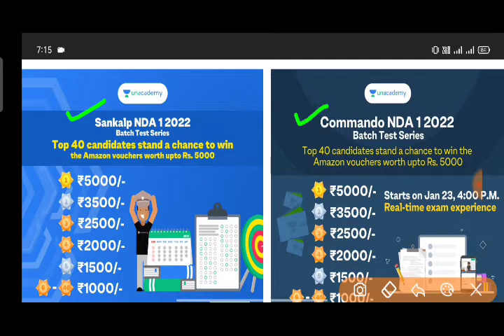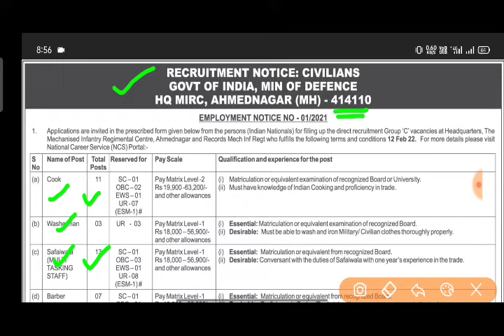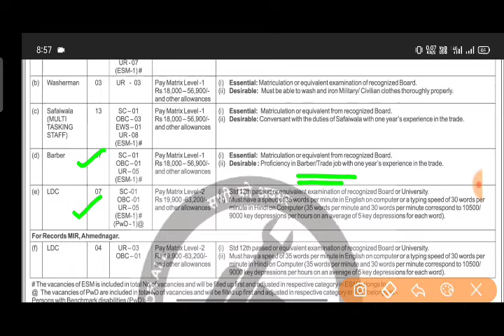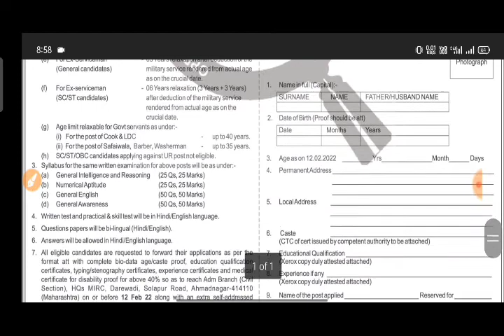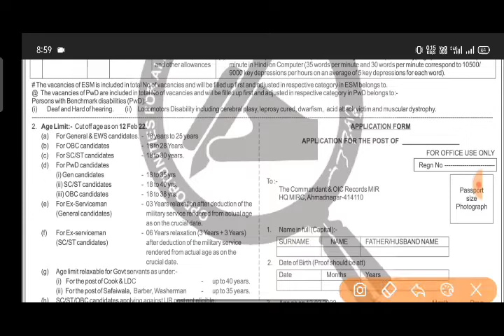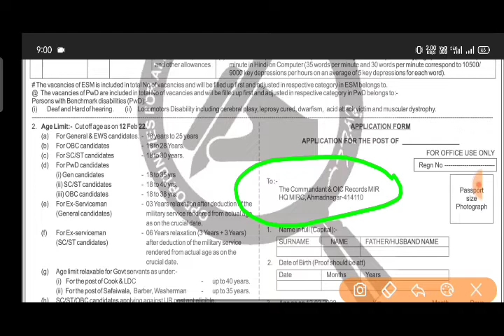HQ MIRC Recruitment 2022 | HQ MIRC Group C offline Form 2022 | HQ MIRC Group C vacancy 2022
Use my code *your code* to join the free test.